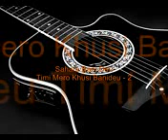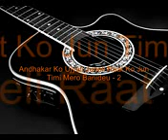Bistarai bistari track without vocal